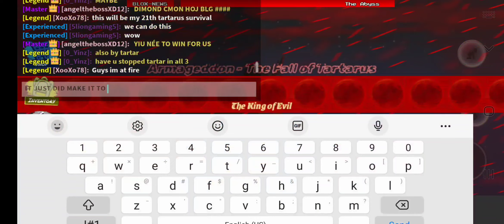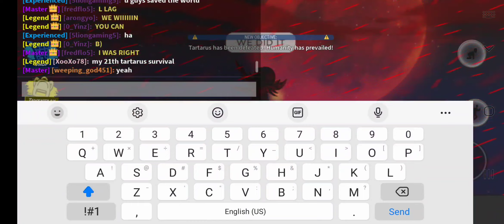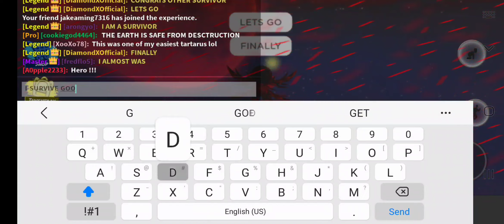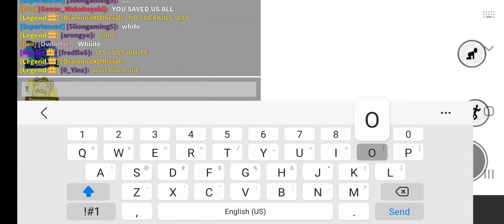Tartarus- Phase 4: Good Ending